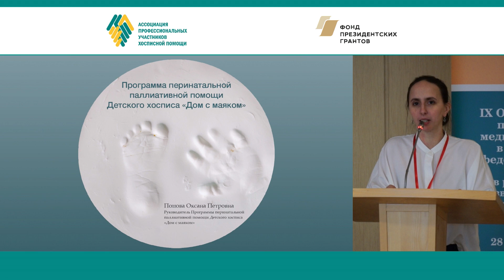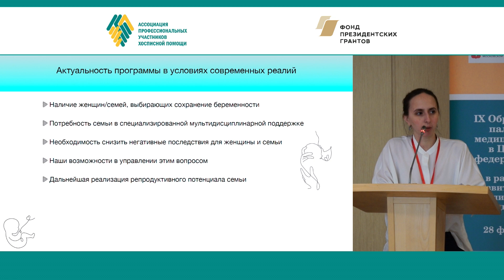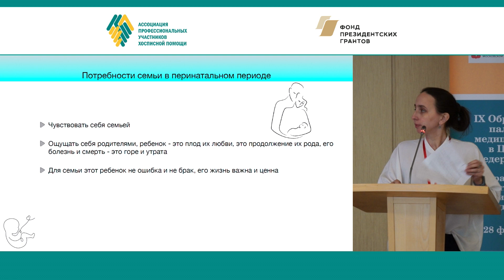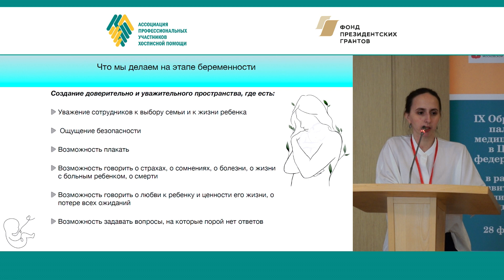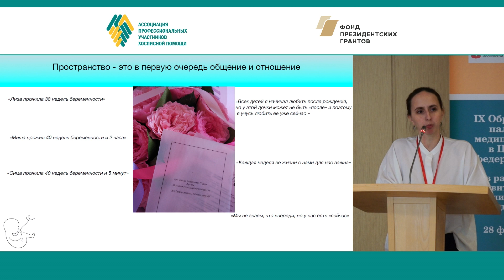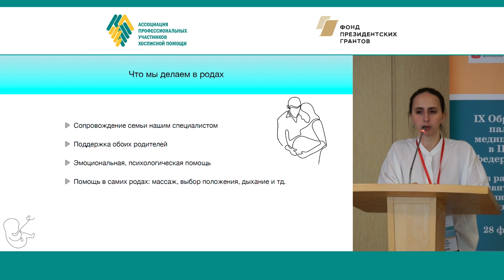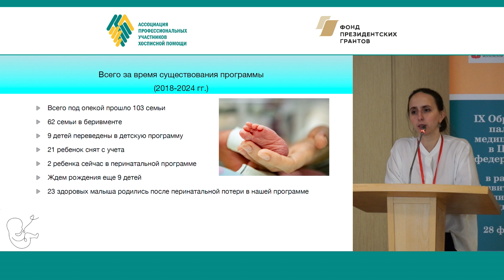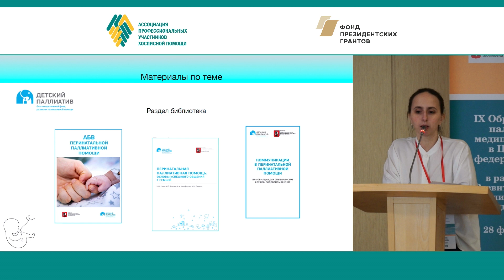Перинатальная паллиативная помощь: опыт Детского хосписа «Дом с маяком». Попова Оксана Петровна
✓ Доклад «Перинатальная паллиативная помощь: опыт Детского хосписа «Дом с маяком»»
➯ Попова Оксана Петровна, врач акушер-гинеколог, руководитель Программы перинатальной паллиативной помощи Детского хосписа «Дом с маяком»  (Москва)

⚐ IX Образовательный паллиативный медицинский форум в Центральном федеральном округе.
28 февраля 2024 г.